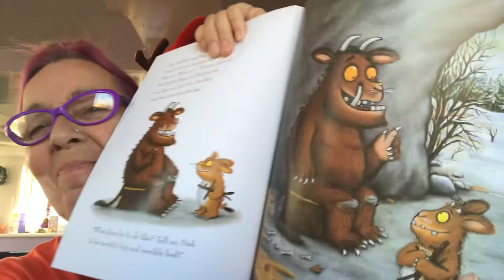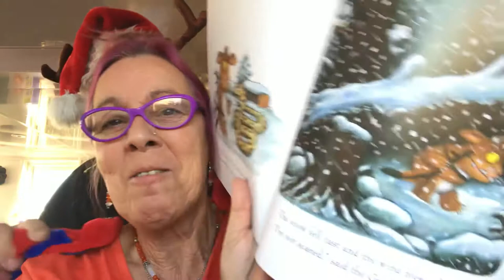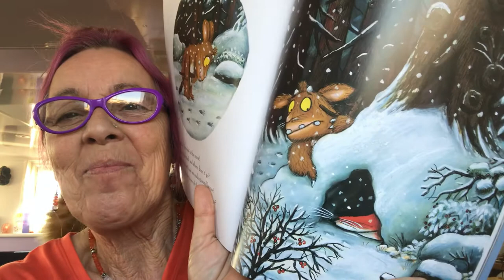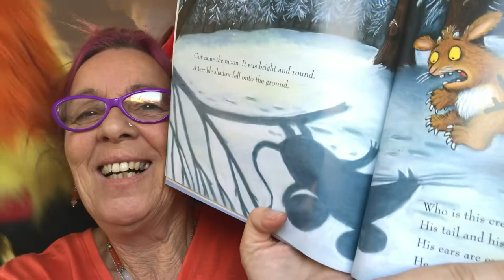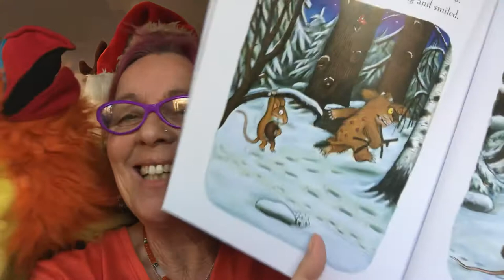Eileen & Tony: The Gruffalo’s child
A fun reading of The Gruffalo’s Child.
For the young and young at heart.